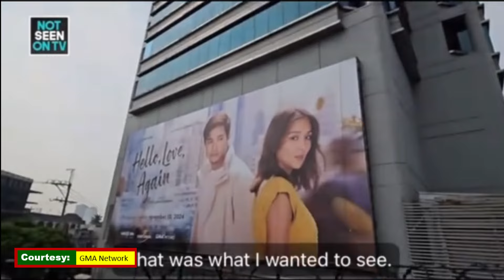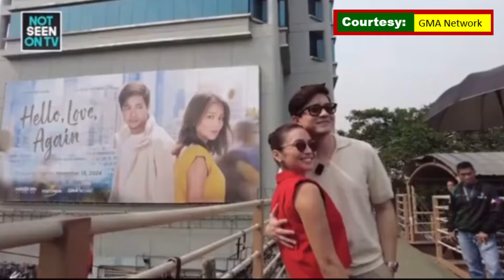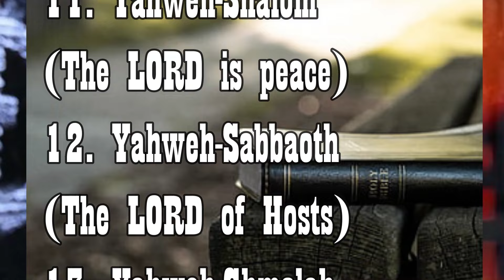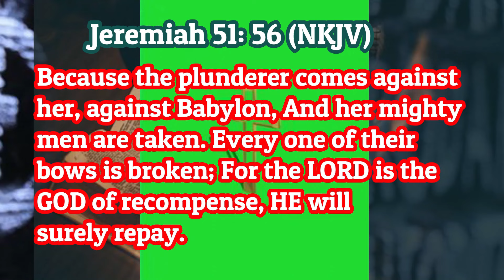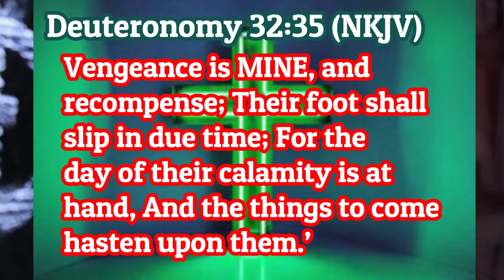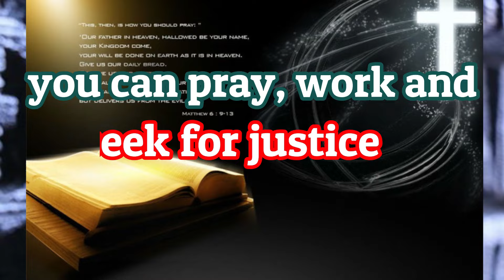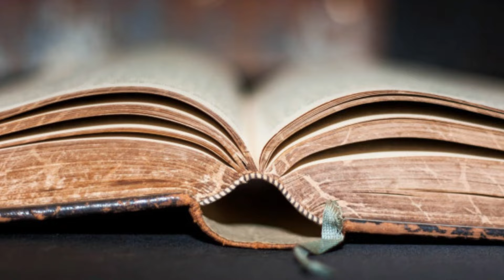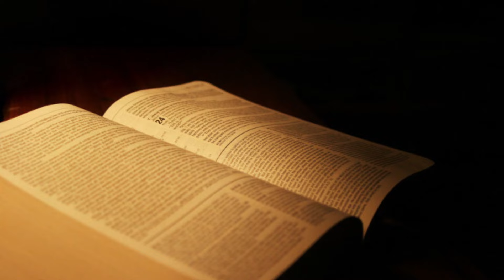JUST IN! KATHDEN AYUDA! YAKAPANG IBANG ANGLE NAMAN!😲 PASKO ALDEN! JOROSS AT DIREK MAY KATATAWANAN!🤣🤣